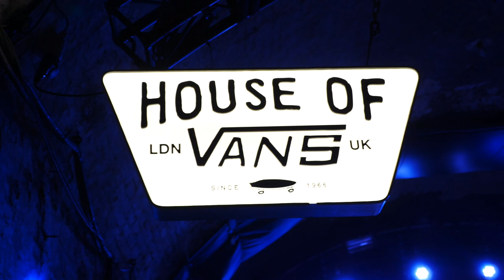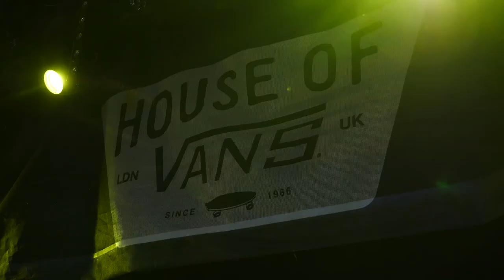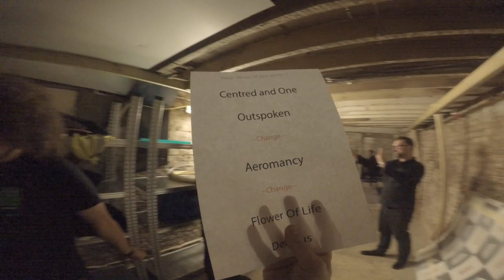Dorje | House of Vans | VLOG